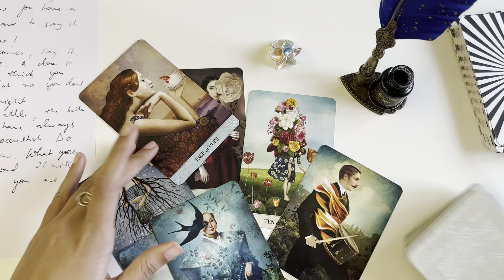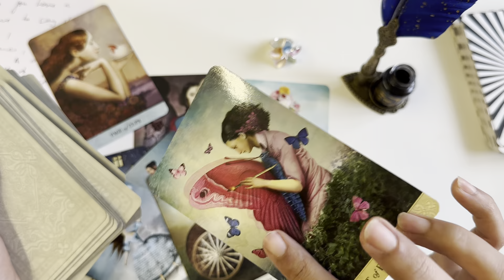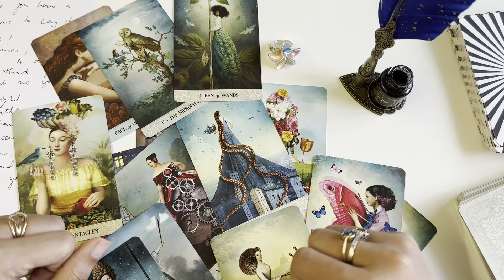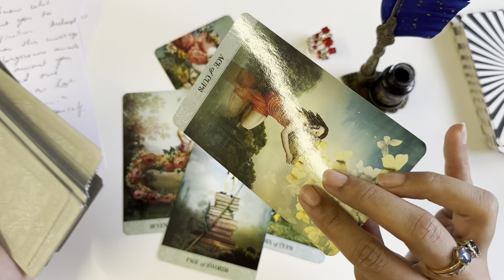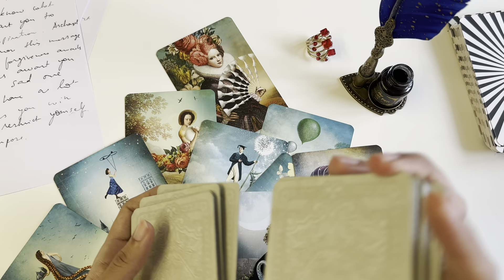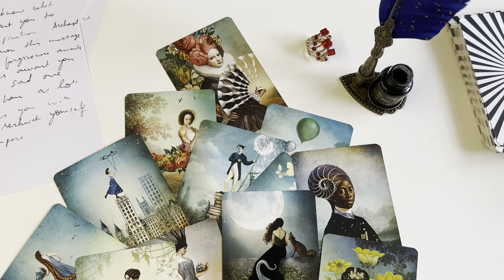**pick a card** what do you need to know? Channeled messages through Spirit writing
You can also check Instagram-

 / neelam_naseeb

Pile 1- 01:15
pile 2- 12:21

2. audio 3 questions: INR1200/18USD/ 25usd
3. Full reading on video call: INR 4500/ 73USD
4. Law of attraction practice and healing sessions- INR 4500/ 73USD
5. AURA reading (to know which crystals would suit you)- INR1800/35USD
6.  CANDLE WAX READINGS- messages from the universe - 4500/73USD